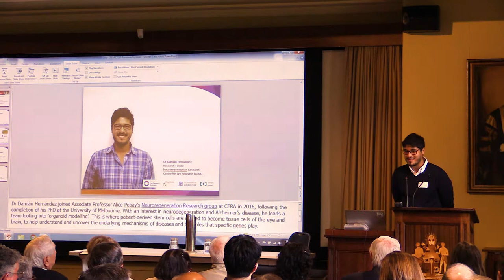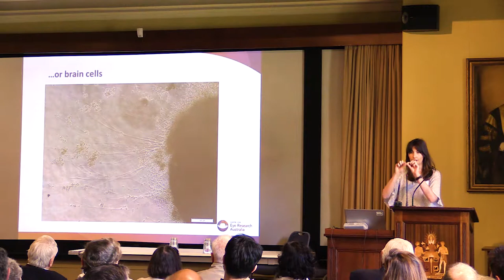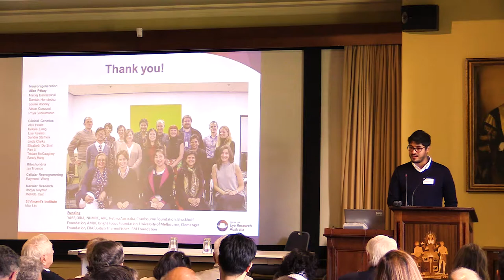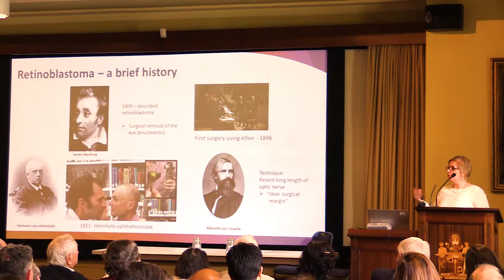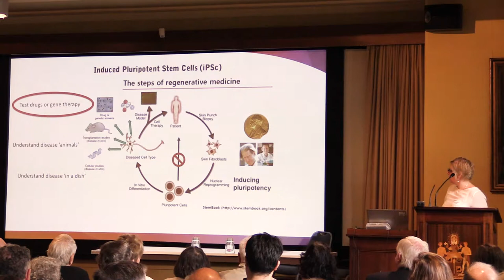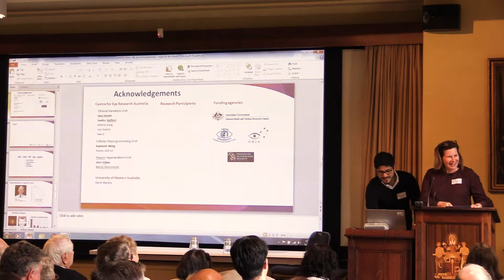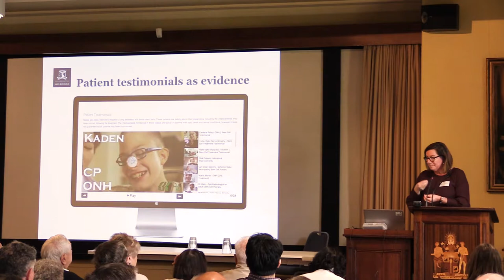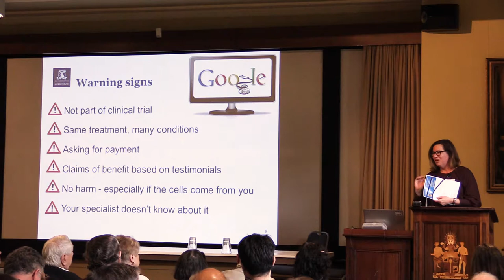CERA 2018 Stem Cells Community Information Forum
On 16 August 2018, CERA held our Stem Cells Community Information Forum hosted by Dr Damián Hernández, Research Fellow, Neuroregeneration Research.

Presented by Dr Grace Lidgerwood (Postdoctoral Researcher, CERA), Ms Sandra Staffieri (PhD Candidate, CERA; Clinical & Research Orthoptist), and Associate Professor Megan Munsie (University of Melbourne, Stem Cells Australia).

Guests heard the latest updates on how researchers are using stem cells to better understand eye diseases from Dr Lidgerwood, the potential of stem cell science for children with eye cancer (retinoblastoma) from Ms Staffieri, and the importance of exercising foresight when it comes to claims of vision restoration with cell therapy from Associate Professor Munsie.

Topics covered were:

Using stem cells to understand blinding eye diseases. Dr Grace Lidgerwood, Postdoctoral Researcher, Neuroregeneration Unit, Centre for Eye Research Australia (CERA)

Stem cells and retinoblastoma - a vision for the future. Sandra Staffieri, PhD Candidate Clinical & Research Orthoptist, Centre for Eye Research Australia (CERA)

Understanding the role of your immune system: pitfalls and opportunities for cell therapy. Associate Professor Megan Munsie, Deputy Director, Centre for Stem Cell Systems, University of Melbourne; Head, Education, Ethics, Law & Community Awareness Unit, Stem Cells Australia